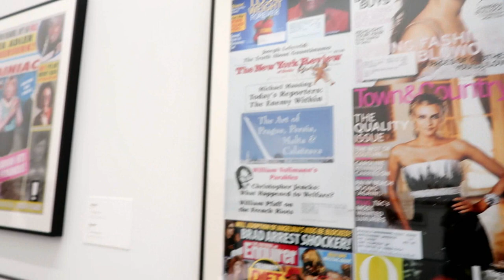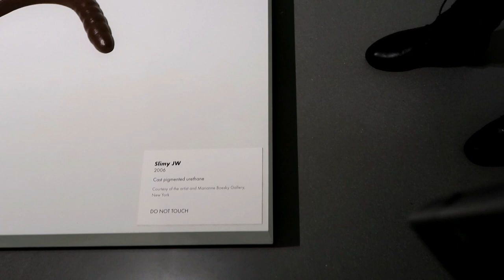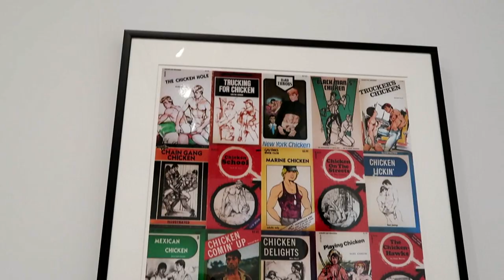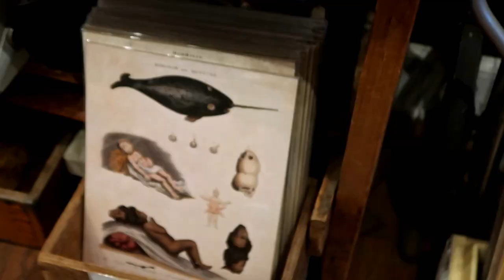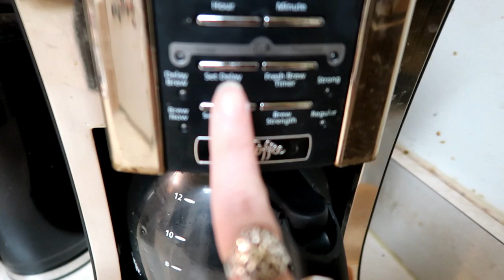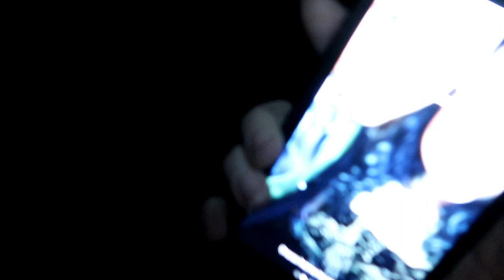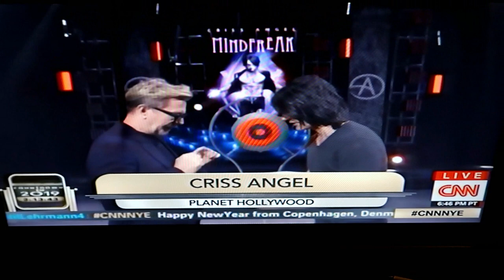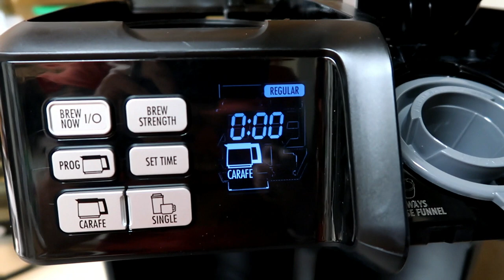John Waters Exhibition, New Years Eve and New Years Day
Follow me and my friend Kristina around the John Waters Exhibition at the Baltimore Museum of art and Bazaar Baltimore. Spend time with me on NYE and January 1st.

Video Intro Animation Credit: Rob Maltby Illustrations

Robert Maltby is an Illustrator based out of the United Kingdom. He has his B.A. from Manchester School of Art in Illustration and Animation.